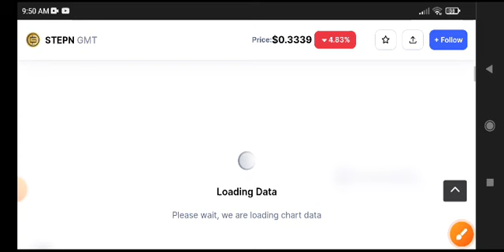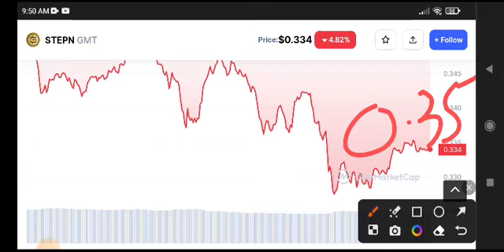STEPN GMT Price Prediction Update! GMT News Today